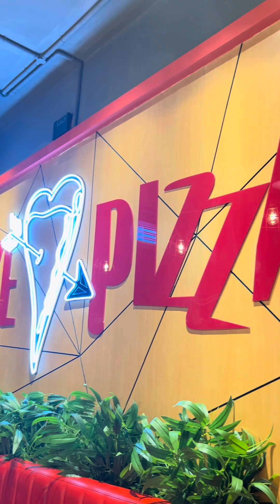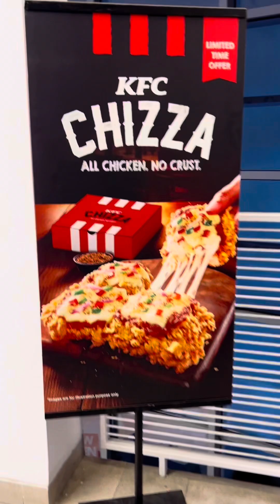হটাৎ করে জামাই পিৎজা খাওয়ালো ।মাঝে মাঝে ভালোই লাগে ।dailyvlog